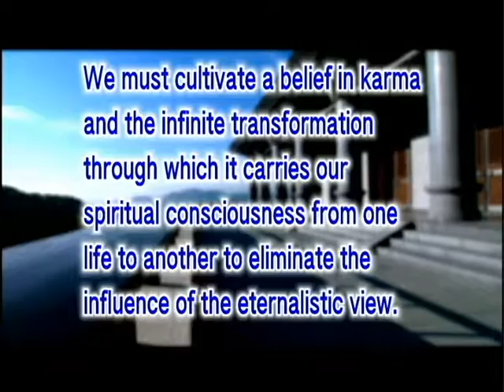How can we eradicate nihilistic views (GDD-808)DVD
Eternalistic view is preferable to the nihilistic view, because the eternalistic view takes past and future lives into account. It holds that in the beginningless past human souls were created or emerged from the body or a spirit of a god, and that this soul exists from one life to another and is the soul we have now. In fact the eternalistic view is not particularly a bad thing to have, for it can give one more confidence, enabling one to feel hopeful and safe about one’s future.